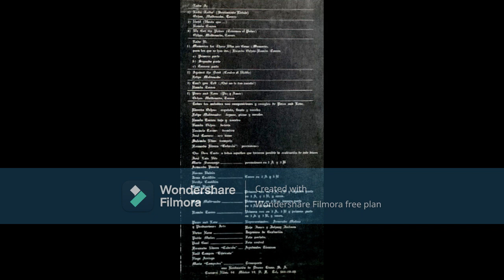Peace And Love – Peace And Love Rock, Latin , Psychedelic Rock 1971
A 1  Marihuana
A 2  Until
A 3  We Got The Power
A 4  Against The Devil
B 1  Latin Feelin
B 2  Memories For Those Who Are Gone
B 3  Can't You Tell
B 4  Peace and Love